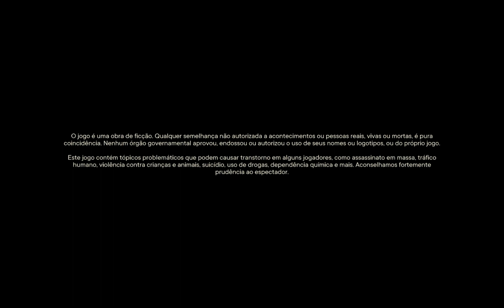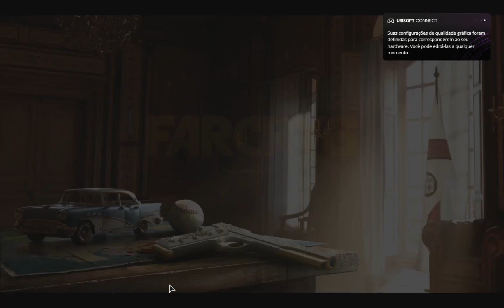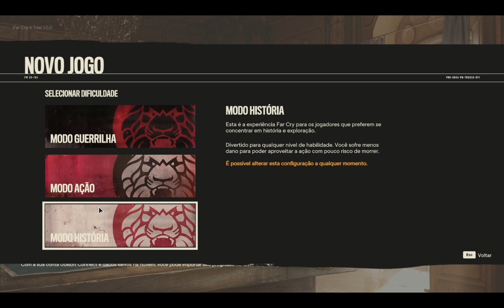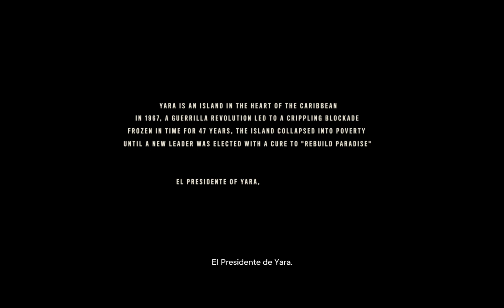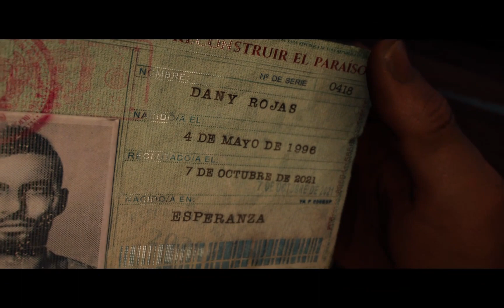gameplay Far Cry 6 Trial dublado em português a fulga ep1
comandos:
!eu

meu pc
ryzen 3 3200g
16 (2x8) gb ram hyperx 2400 mhz
nvme 515
ssd 240

b4d: new g7 1600 ld
mapas pagos: rbr, mapa rotas brasil
gratis: eaa